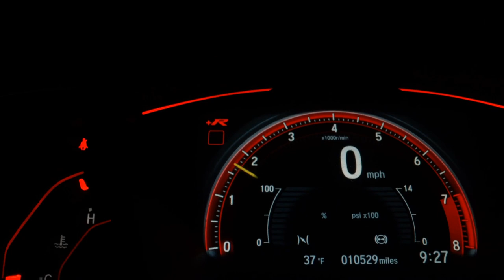VOLKSWAGEN FOX - 2011 - Pouso Alegre/MG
CARRO CONSERVADO.

Veículo: VOLKSWAGEN / FOX 1.6 MI 8V
Ano: 2011/2011
Combustível: FLEX
Portas: 4 PORTAS
Câmbio: Manual
Cor: PRETA
KM: 0

✅ Ar Condicionado
✅ Direção Hidráulica
✅ Travas Elétricas
✅ Vidros Elétricos
✅ Trio Elétrico